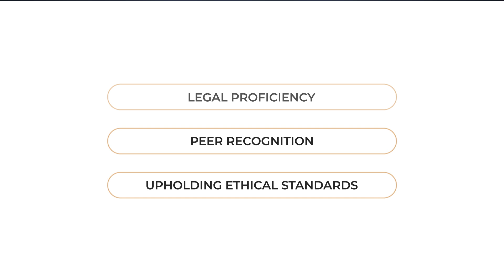Amina Karic Named an Elite Lawyer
Albany, NY Trial Lawyer Amina Karic has been recognized as an Elite Lawyer. Only the most outstanding and experienced attorneys receive the Elite Lawyer Award. The Elite Lawyer Award is a prestigious honor that recognizes an attorney's achievements, skills, and experience in their areas of practice. Amina Karic is a leading Personal Injury attorney in New York.